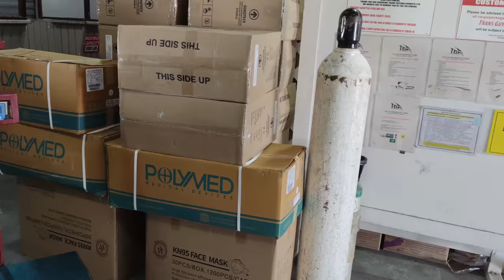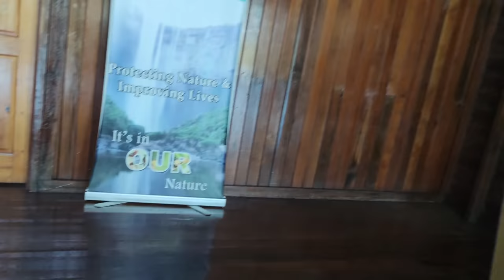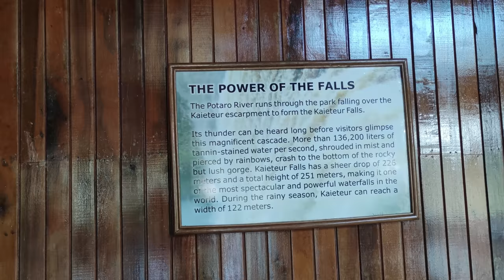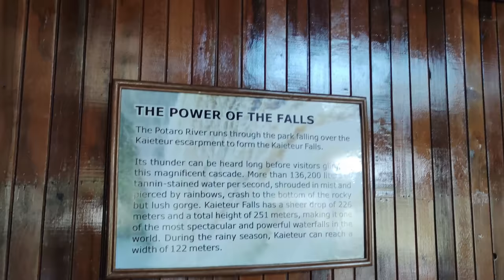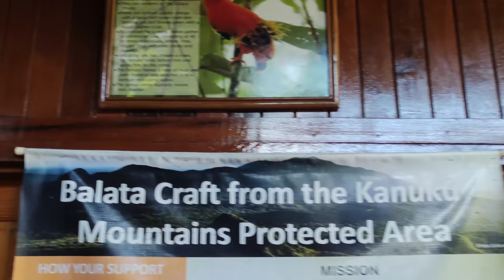GUYANA: THE KAIETEUR FALLS